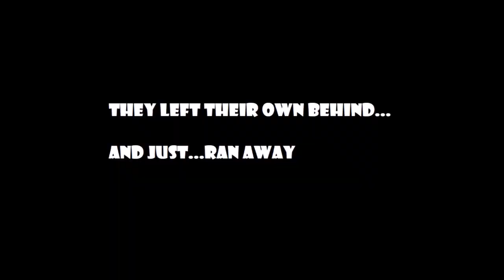S.T.A.L.K.E.R. Call of Prypiat - RPG Sharpshooters?